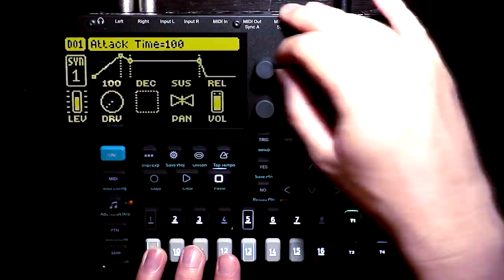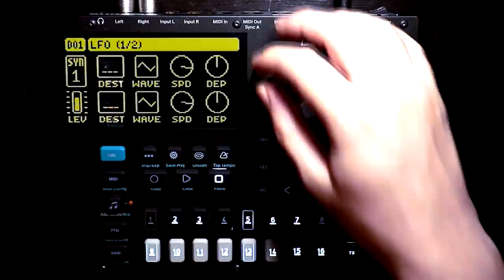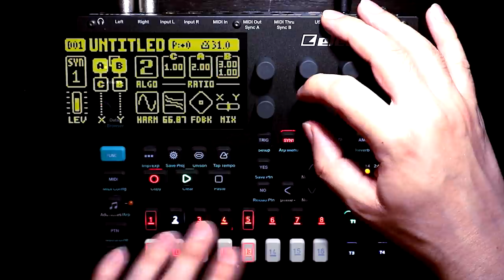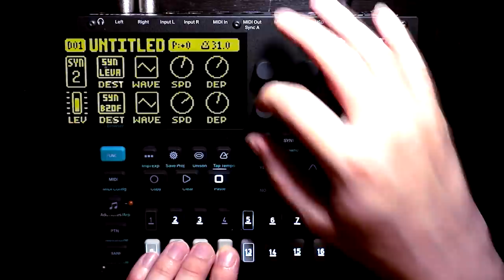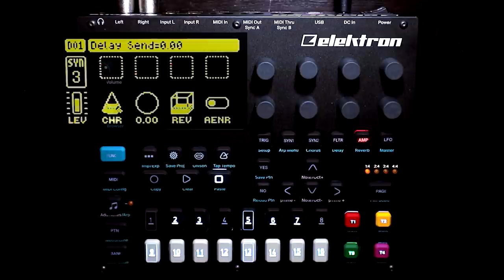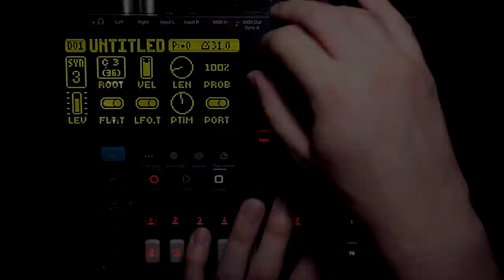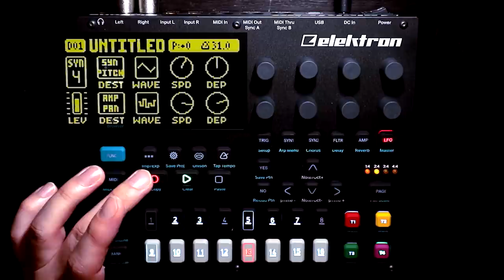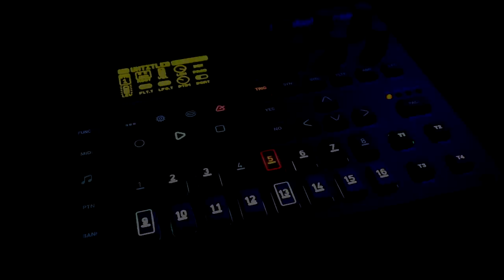How I Drone on the Elektron Digitone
If you've been following the channel for a while, it'll be no surprise to hear that I'm currently into what I'll generically call "slow music".

And while I've not shied away from it in the past, it's definitely the case that in the last few weird months I've been going there a lot more often because it offers me a "brain break" - the process of preparing and arranging ambient or drone music is kinda meditative for me, just as much as the listening is.

One of my favourite instruments to create drones with is the Elektron Digitone and I've been asked about my process a few times so that's what this video is about. And it's going to be a long one (I know, because I'm recording this introduction last) because we're going from nothing to a finished piece, but hopefully along the way there will be some ideas and tips that you'll be able to apply to your own music, and while the Digitone is the instrument of choice here, a lot of the concepts are going to apply no matter the instruments you use. And either way, there's going to be some very chill music happening most of the time.